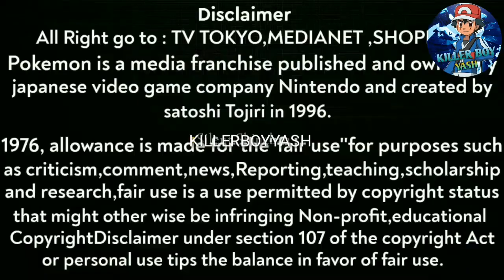|| Pokemon Ash And Misty,Dawn Funny Moment In Hindi || 😂😂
lucarioointoriolu

Pokemon Horizons Epsiode 5 Special Preview | Pokemon Scarlet And Violet Episode 5 Preview

Thumbnail Credit  :

Some Tags

Pokemon Horizons Epsiode 5 Special Preview
Pokemon Horizons Epsiode 5 Preview
Pokemon Horizons Epsiode 4 Special Preview
Pokemon Horizons Epsiode 3 Special PreviewPokemon Horizons Epsiode 3
Pokemon Aim To Be A Master Episode 11 Special Preview
Pokemon Journeys Episode 147 Preview Pokemon Aim To Be A Master Episode 10 Special Preview
Pokemon Aim To Be A Master Episode 8 Special
Pokemon Journeys Ash Vs his Dad
Pokemon Journeys Ash Vs Tobias
Pokemon Ash Dad Reveal
Ash Journeys End
Pokemon Journeys Ash Journeys Ending
Ash Leaving Anime Series
Pokemon Ash And Pikachu Leaving Anime Series
Pokemon Scarlet And Violet Anime Preview
Pokemon Gen 9 Anime Special Preview
Pokemon Scarlet And Violet Anime TrailerPokemon Gen 9 trailer
Pokemon Anime Gen 9 Special Preview
Pokemon Journeys Last Episode
Pokemon Journeys Episode 129
Pokemon Journeys Episode 130 Ash vs Leon
Pokemon Journeys Episode 131 Ash vs Leon
Pokemon Journeys Episode Ash Vs Leon Final Battle In Hindi
Pokemon Journeys Ash Vs Cynthia In Hindi
Pokemon Journeys Episode Ash vs Steven
Pokemon Journeys New Episode
Pokemon Journeys New Episode In Hindi
Some Hastags

Pokémon is a media franchise published and owned by Japanese video game company Nintendo and created by Satoshi Tajiri in 1996, focused on the titular creatures. POKEMON IS OWNED BY SHOPRO Pokémon (ポケモン Pokemon), abbreviated from the Japanese title of Pocket Monsters (ポケットモンスター Poketto Monsutā)

Bonus Credits :- Shopro

Byyyyy...